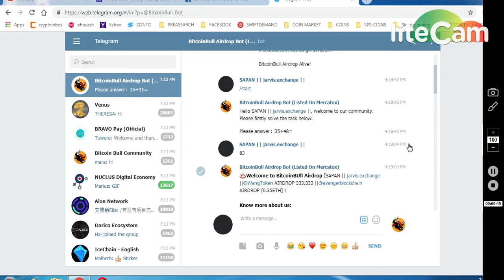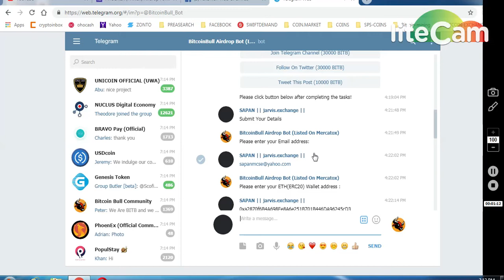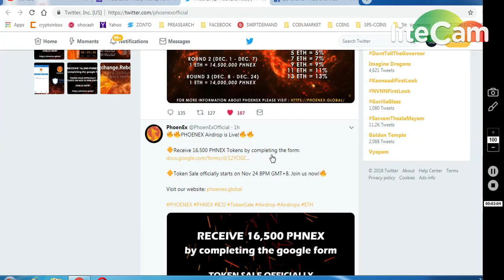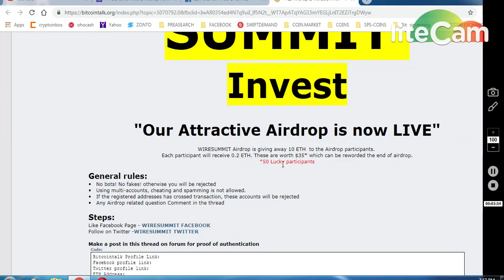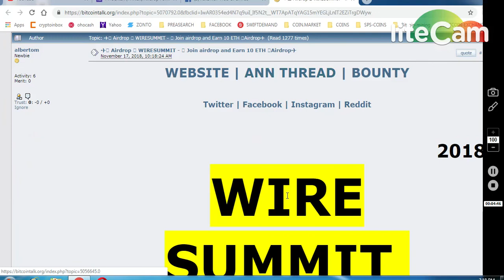*BITCOIN BULL 100000 TOKENS LISTED IN MERXATOX || *PHONEX 16500 TOKENS *0.2 ETH GIVEWAY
ONGOING BOUNTIES :
     (WORTH 80-90$)
4) BITDEPOSITARY EXCHANGE EARLY ACCESS (12,90000 TOKENS

8) BINANCE STOP LOSS HINDI || BINANCE एक्सचेंज पर स्टॉप लोस